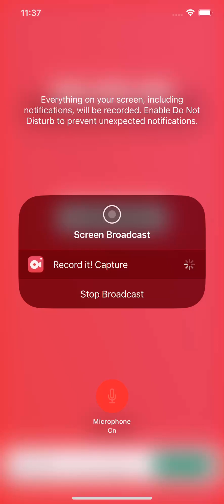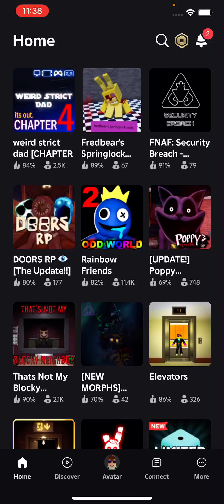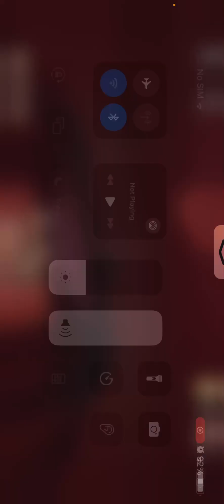3 June 2024